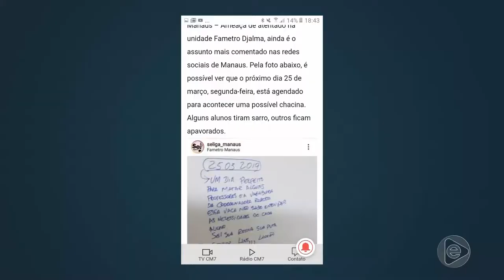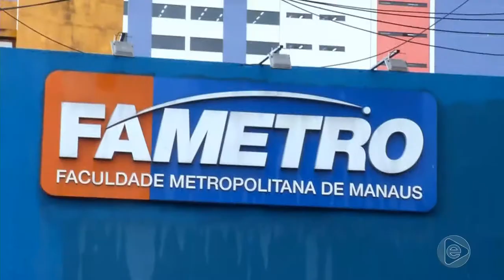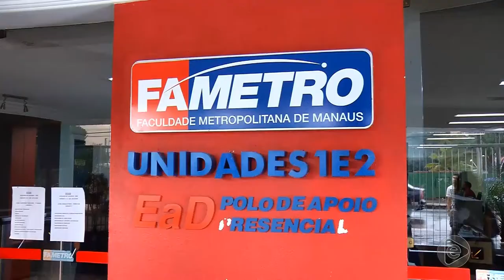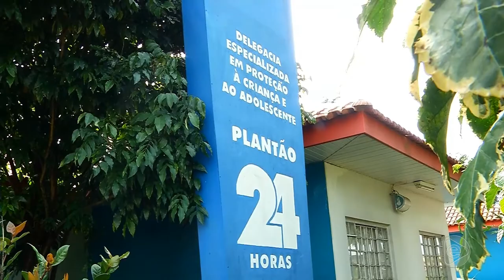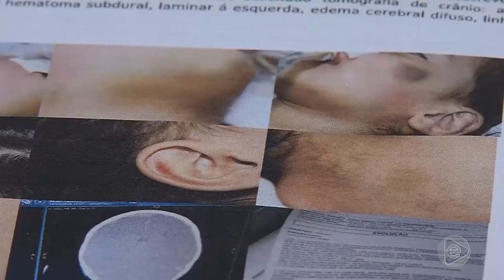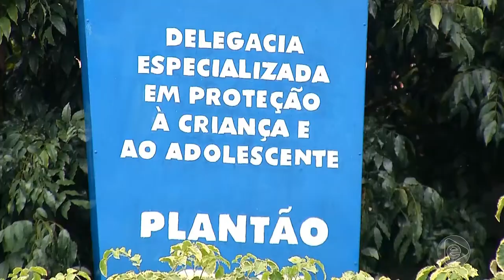Jornal Em Tempo (25.03.2019) 2º Bloco